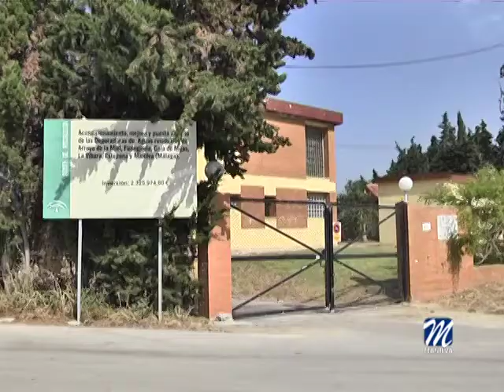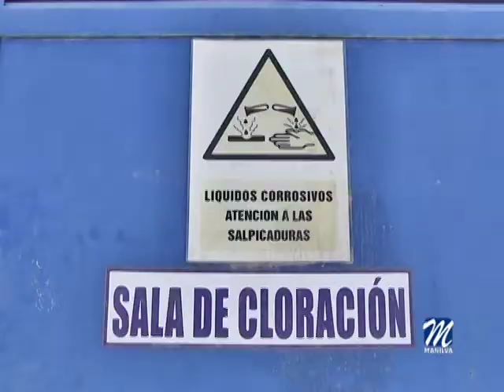MIEMBROS DE ACOSOL VISITAN LAS INFRAESTRUCTURAS HIDRÁULICAS DEL TÉRMINO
El alcalde de Manilva, Mario Jiménez  y los ediles, Marcos Ruiz y Diego Urieta, han recorrido diferentes puntos del término municipal con el Consejero delegado de Acosol, Manuel Cardeña y técnicos del citado ente para tratar varios asuntos de interés para el municipio.

Durante la jornada se revisaron obras en alta de la red de distribución dentro de  las infraestructuras hidráulicas.

Cabe recordar que la fase en alta incluye la captación del recurso hídrico (agua bruta -en el manantial, acuífero subterráneo, río, embalse, mar, etc….), la potabilización más o menos compleja según la calidad del recurso, y su transporte hasta el núcleo urbano, incluido el depósito general del núcleo.

La fase en ALTA integraría el transporte de esas aguas residuales ya concentradas y su depuración en unas instalaciones específicas.

También cabe destacar el acuerdo para mejorar el abastecimiento, los caudales y la presión del agua.

Un fructífero encuentro que los administradores municipales concluyeron de forma muy positiva y agradecieron a los responsables mancomunados la predisposición en pro de Manilva.